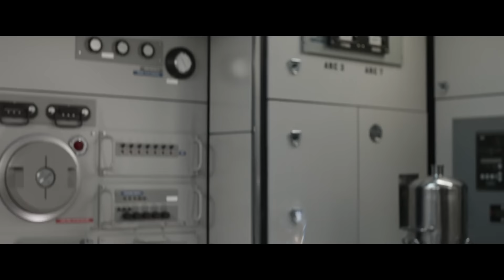This NEEDS to stop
Ant-Man and the Wasp Quantumania is another film that continues the trend of Marvel characters adopting nanotech suits and it just looks awful.